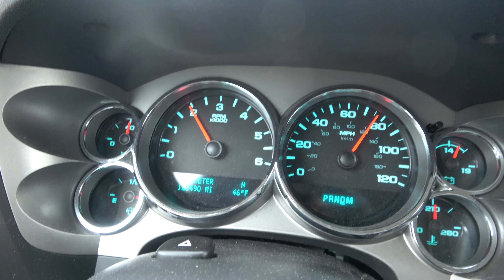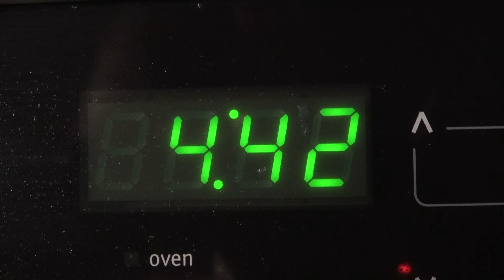Bowhunting Southeast Wisconsin (The Challenges of Public Land)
Some footage from my early season in Southeast Wisconsin. Learned a lot about some public land fairly close to home. If you can get away from people, you can get on some nice deer. Unfortunately, I was not able to get away from anyone on the particular piece I hunted.